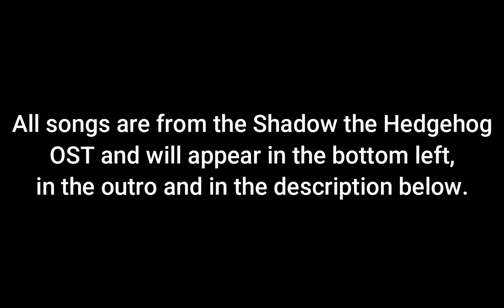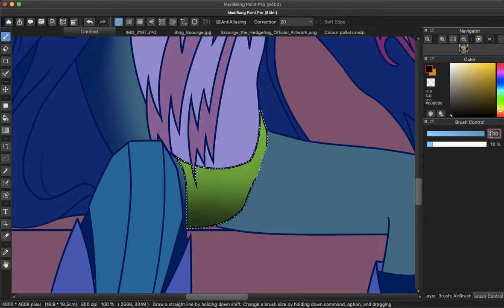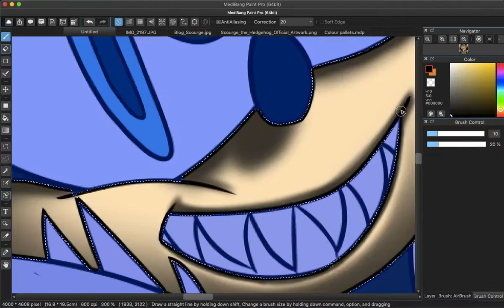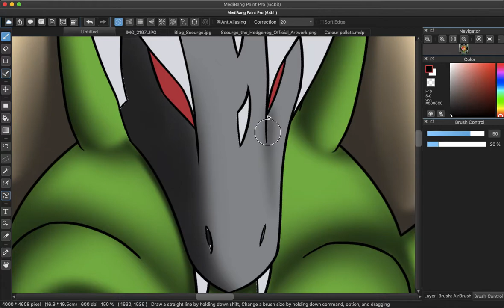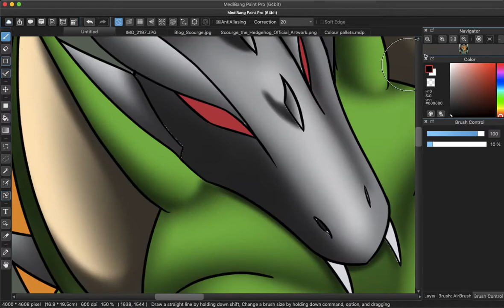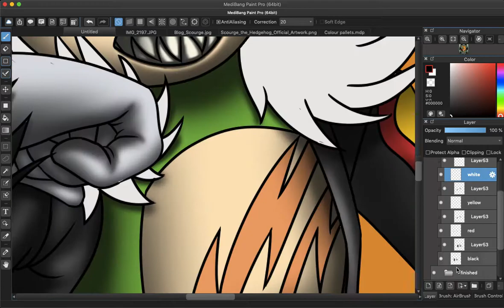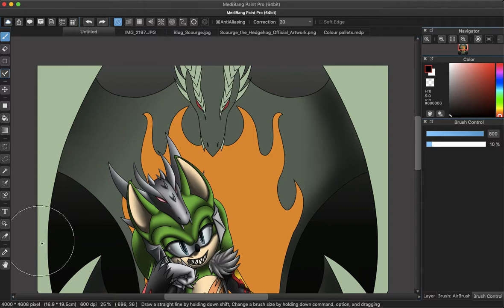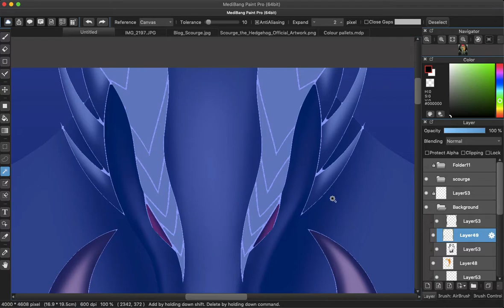Dragon King Scourge :SpeedPaint:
I do not make ANY money from these videos.

All Songs can be found on the Shadow the Hedgehog OST